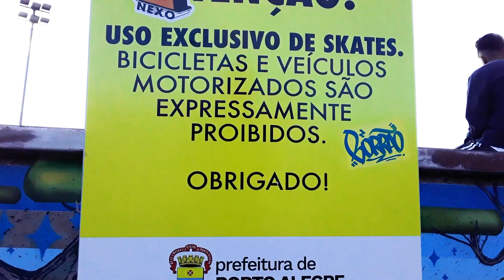CICLISTA DENUNCIA GUARDA MUNICIPAL POR ABORDAGEM AGRESSIVA EM PORTO ALEGRE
Um ciclista acusa a Guarda Municipal de ter sido agressiva em uma abordagem na manhã de hoje (04). A ação aconteceu na pista de skate da orla do Guaíba, em Porto Alegre. Nas imagens gravadas pelas testemunhas é possível ver o momento que os guardas municipais abordam o ciclista.  Um dos agentes arranca a bicicleta das mãos dele e logo em seguida saca uma arma de choque e dispara contra a vítima.